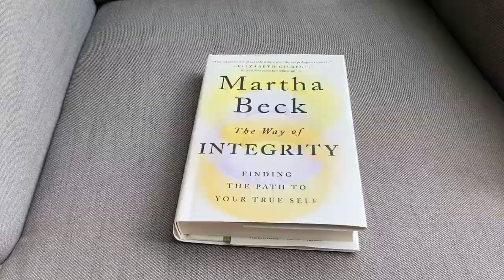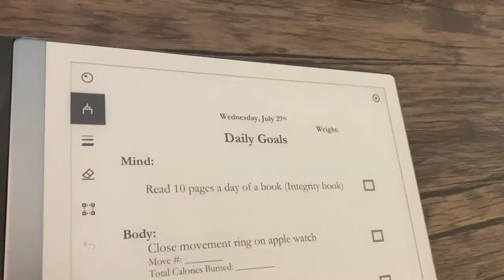Day 11 / 21 Day Reset: Mind, Body, and Soul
Hi guys!

00:00 Introduction
01:16 Mind
03:17 Body
04:11 Soul (Meditate with nature!)
10:28 Daily Goals Checklist

Body:
Close movement ring on apple watch
1 Gallon Water Goal